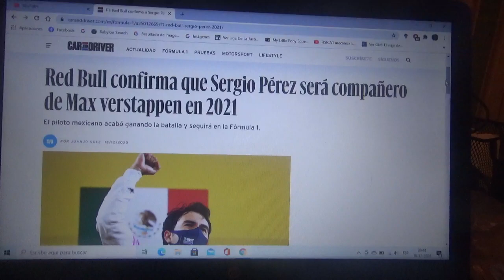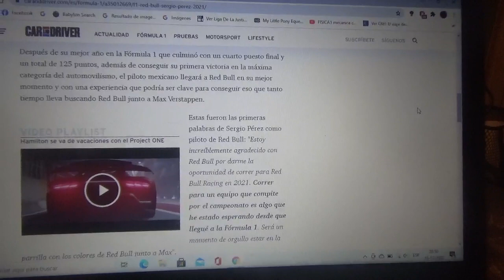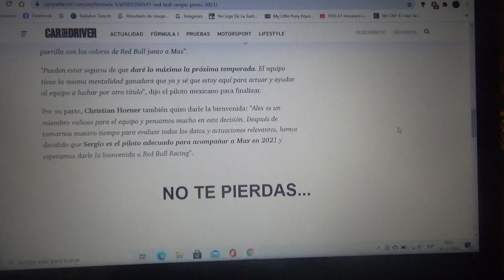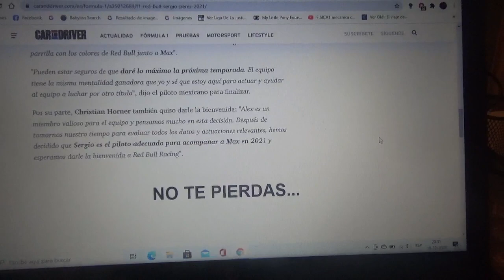Sergio Checo Pérez piloto oficial de Red Bull Racing para la Temporada 2021 de F1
El corredor mexicano acompañará al holandés Max Verstappen en la nueva Temporada de Fórmula 2021 en la escuadra domiciliada en Milton Keynes